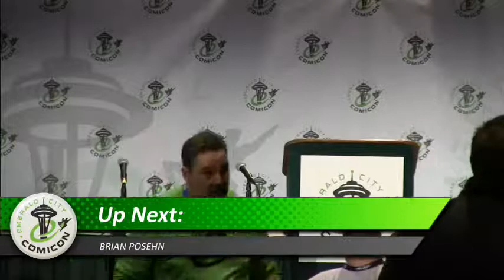ECCC 2013: PAUL MCGILLION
With appearances on shows such as Fringe, Once Upon A Time, V, Sanctuary, Smallville and The X-Files and a starring turn in Stargate Atlantis, it's easy to see why Paul McGillion is such a fan favorite. Come hear him talk about his work on those shows as well as his work in JJ Abrams Star Trek! Moderated by Laremy Legel (KING 5)